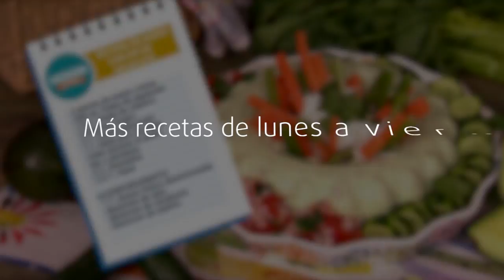Receta: Botana de queso con dip de aguacate | Cocineros Mexicanos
¿Tienes reunión y te tocó poner la botana? En Cocineros Mexicanos tenemos la opción ideal para ti: Botana de queso con dip de aguacate.